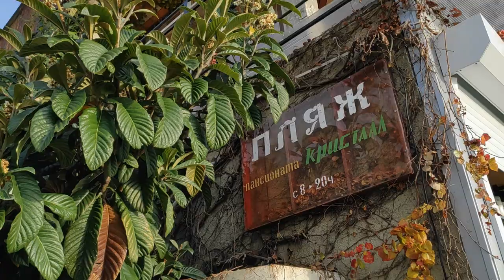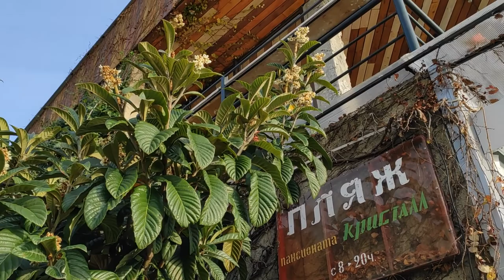Цветы в Декабре. Обзор цветущих цветов и кустарников на улицах южных в зимнее время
Посадка цветов тюльпанов,маргариток,нарцисс,началась в Хосте в Ноябре месяце для раннего цветения весной.Но мне кажется здесь в Декабре даже не прекращается цветения разных кустарников декоративных и летних цветов.Прогуляемся по улицам и посмотрим на красоту южного цветения